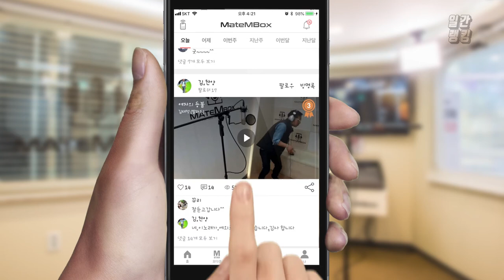메이트엠박스 일간 랭킹 TOP4 2020년 02월 03일 [Daily Ranking]